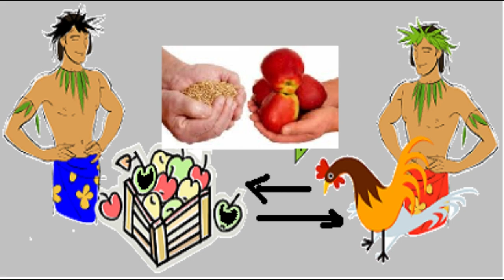Barter system ll kids finance ll grade 2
kids finance
kids finance app
kids finance books
kids finance glossary
kids finance classes
teaching kids finance
dave ramsey kids finance
kids finance with tracy
that kids finance author
kids finance worksheet
youtube kids finance
kids and finance
kids money app
kids money academy
kids money account
kids money activities
kids and financial literacy
kids and money
kids atm money box
kids and money book
teaching kids about finance
finance activities for kids
books about finance for kids
easy peasy finance for kids and beginners
abc's of finance for kids
au small finance bank kids
fun finance activities for kids
kids financial burden
kids beds finance
kids bike finance
kids money box
kids money bank
kids money box kmart
kids monkey bars
kids money box nz
kids money box safe
best kids finance books
kids beds on finance
kids bikes on finance
best finance app for kids
au small finance bank kids account
basic finance for kids
kids quad bike finance
kids electric bike finance
kids bikes on finance no credit check
kids finance club
kids clothes finance
kids money card
kids money chart
kids money challenge
kids money cake
kids money costume
kids money clothing
kids money counter
finance classes for kids
finance for kids.co.ug
kids clothes on finance
finance camp for kids
personal finance class for kids
free finance course for kids
finance for kids curriculum
personal finance course for kids
kid finance definition
finance kids def
kids + money documentary
kids money drawing
kids money design
kids money dress
kid document finance
kids planet finance department
financial kid definition
kid definition financial institution
finance definition for kids
what does finance mean for kids
personal finance definition for kids
interest definition finance for kids
finance 101 for kids pdf download
finance simple definition for kids
financial education for kids
kids money envelope
kids money earning chart
kids money earning
kid en finance
kids electronic money box
kids electronic money safe
kids earn money online
kids empire money
kids earning money video
easy peasy finance for kids
finance explained to kids
finance made easy for kids
kids electric quad on finance
what is equity finance for kids
equity finance meaning for kids
finance 101 for kids epub
kids money farm
kids money for print
kids money for chores
kids fake money
children's first finance
kids flexing money
children's first finance grant
kids free money
kids free money card
kids free money games
finance for kids
personal finance for kids
finance 101 for kids
finance books for kids
finance games for kids
finance 101 for kids pdf
finance literacy for kids
finance meaning for kids
kids finance games
kids financial games
kids money games
kids money gun
kids money gift ideas
kids money gift
kids money gif
kids money goals
money kids get every month
personal finance games for kids
online finance games for kids
finance board games for kids
taures kids go finance
good finance books for kids
games to teach kids about finance
taures kids go finance ggmbh
g pay age limit
kids money holder
kids money heist costume
kids money holder necklace
kids money heist
kids money hoodie
kids monkey hat
kids holding money
children's hospital finance department
how to teach kids finance
how to explain finance to kids
kids money images
kid in finance
kids investing money
what is finance for kids
what is personal finance for kids
kids finance initiative
what is money finance for kids
what is money personal finance for kids
kids inc finance
finance in a sentence for kids
islamic finance for kids
kids money jar
kids money jokes
kids money july
kids money jacket
finance jokes for kids
what is junior financing
finance knowledge for kids
is k the child
k k stores
what does k mean in finance
kids finance literacy
kids finance learning
kids financial literacy books
kids financial literacy app
kids financial literacy games
kids financial literacy course
kids financial literacy worksheets
kids financial literacy class
kids financial literacy program
kids financial literacy pdf
finance learning for kids
martin lewis finance for kids
personal finance for kids lesson
kid finance meaning
kids money management
kids money management app
kids money making ideas
kids money market account
kids money machine
kids money math
kids money movies
kids making money on youtube
kids make money online
finance movies for kids
finance management for kids
kids finance magazine
personal finance meaning for kids
kids finance news
kids money necklace
kids novelty money box
kids news money
finance news for kids
kids money organizer
kids old money
kids old money style
kids old money clothes
kids play money
kids online money games
definition of finance for kids
kids quads on finance
bo